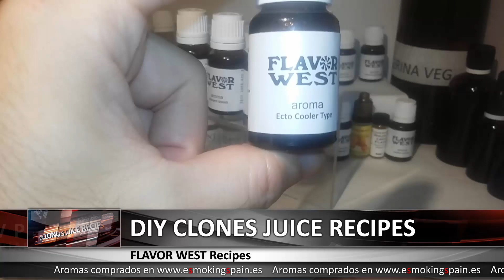Flavor West Concentrate Review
Aquí escribimos las conclusiones de los aromas que se ven en el vídeo pero en total hicimos unos 30 o 40 aromas...

En la pagina de Facebook, se colgaron el total de las conclusiones...

Elaboradas TODAS al 20%.

01 - Ecto Cooler Type:

Aroma sorprendente destinado a ser un super ventas, Es una lima-limón con su punto cítrico fresco y un final como de pica-pica,
como esos flases del verano de lima-limón pero con un punto que enganchará a más de uno.

Ojo!! Una advertencia para que no os asustéis, al mezclar se vuelve turbio como un snake oil y durante la primera semana tiende a
separarse el limón por encima de la mezcla.

Tranquilos, solo es un problema de densidad del líquido, no penséis que es de base oleosa, con unos "meneos más se acaba fundiendo la mezcla.

Al 20% es ideal, se volverá liquido de cabecera de más de uno.

02 - Cake Yellow:

Es un pastel o bizcocho con suave sabor a vainilla, al igual que el resto por si solos están muy buenos a este le falta algo...

Lo encuentro insípido... lo veo como comer solo pan, pero lo que sorprende lo bien que saben todos o lo acertados que están...

03 - Unicorn Vomit:

Aroma famoso por su nombre "artístico", Gominola de melón sin ser demasiado dulce mezclado o intentado mezclar con algún tipo
 de fresa muy suave y casi imperceptible, sabor que les encantará a los fans de las chuches.

 Yo no lo haría a menos de un 20%

04 Red White and Blue:

Se que es una mezcla de frutas acaramelada pero no me predomina ningún sabor en especial, igual me dejo influenciar por la foto...

Pero no saco sabor a nada en especial, frutas caramelizadas pero nada mas...

No es un sabor destacable...

05 - Green Goblin Energy:

Sabe a una bebida energética pero no a RedBull o a Burn, es mas como las bebidas energéticas de gama blanca... Pero al menos da ese sabor,  por el contrario que otras marcas dicen ser bebidas energéticas y no se parecen en nada...

Idéntico sabor a la bebida energética Monster Verde. Me recordaba a una bebida energética y no sabia cual...

06 Cloud 9:

Lo mismo que el Red white and Blue, una mezcla de frutas que no me predomina nada, esta rico, sabe mas a gominolas... Quizá le daría el toque que le falta añadirle Sour o Koolada...

07 Joungle Juice:

Solo abriendo el bote ya se huele la hierba buena... creo que es hierba buena... sorry, soy mu malo para estas cosas...

Fresquito, agradable al paladar, de vapor frio pero no de los que descongestionan ...

Conclusión, es muy agradable, es fresquito pero no excesivo ... Pero la hierba buena se come todos los matices y no deja apreciar
los otros sabores... quizá frutas... pero no deja sabores finales...

08 - monkey fart:

Banana, fresa y cacahuetes... aunque me predominan mas los cacahuetes o me deja ese sabor de boca... sigo probando y me deja una mezcla de los tres... están bien mezclados aunque el ultimo sabor que deja son los cacahuetes...

09 - Strawberry Shortcake:

Aroma que intenta imitar a un pastelito de fresa con nata como esos que venden en el Mercadona a peso, no está mal pero tampoco recomendado para un vapeo intensivo. Lleva una pequeña cantidad de galleta que quiere asemejarse a ello.

10 - Strawberry Kiwi:

Mezcla sorprendentemente buena y muy vapeable, muy compensada, predomina la fresa como aroma principal pero con ese toque de kiwi que le da un sabor muy bueno. Recomendado, eso si también a un 20%.

Y eso que no soy para nada de kiwis

11 - Cake Batter Dip:

Crema de vainilla o helado, con trocitos de caramelo, Dios esta riquísimo...

Yo probaría a añadir un poco de Koolada por si nos da el efecto frío y ya es un helado completo, lol.

Este combinado con el Cake Yellow, serían una pasada...

12 - Kahlua & Cream:

Una crema o acabado en crema pero no destaca nada...

Sale una especie de crema pero no dan la suficiente intensidad...

Supongo que para usarlos unitariamente no están pensados...

El tiempo de maceración sería de unos 15 o 20 días...

Están preparadas al 50/50 y SIN NICOTINA.

Saludos.